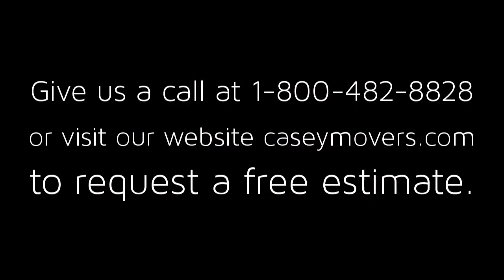Quarry Hills Quincy MA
Apartment: Quarry Hills Address: 333 Riccuiti Dr City: Quincy, MA Zip: 02169